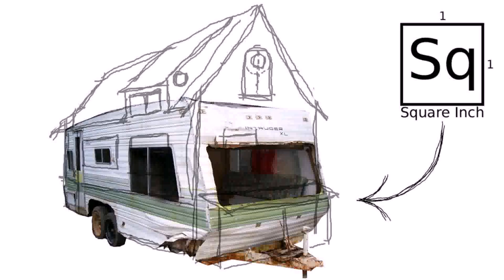Little House Camper Trailer (see description)